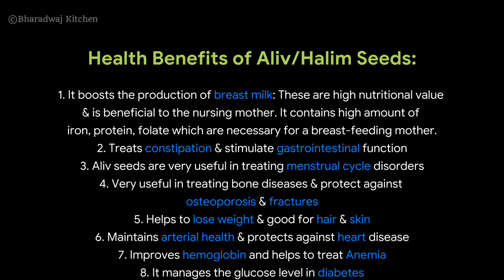Aliv Ladoo Recipe | Halim Ke Ladoo | Garden Cress Seeds Benefits | Home Remedy For Body Pain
Aliv Ladoo or Halim Ladoo is an amazing and highly nutritious super food. Basically it is a traditional Maharashtrian sweet, made during winter season. This nutritious ladoo is prepared from iron rich garden cress seeds, jaggery, grated coconut, ghee and some dry nuts. Garden cress seeds are rich in iron, calcium, folate, vitamin A,C,E, fiber & proteins. These ladoos are specially made for lactating mothers to boost the milk production. But also good for growing kids & those who suffer from anemia & lack of vitamins, bones fractures.